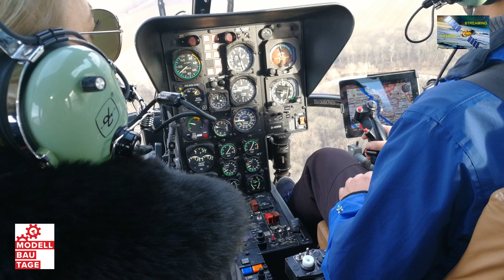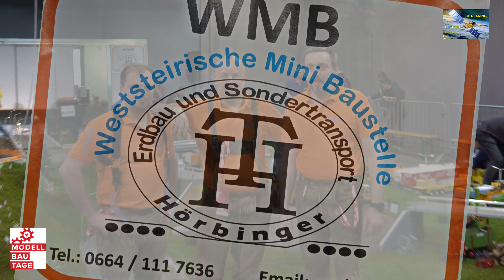MODELLBAUTAGE 2018 Arena Nova "Der Film"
Eine tolle Zeit bei den Modellbautagen in der Arena Nova
FUNKTIONSMODELLBAU ab Min. 00.10.00
Flugzeug-, Heli- und Funktionsmodellbau - sehenswert